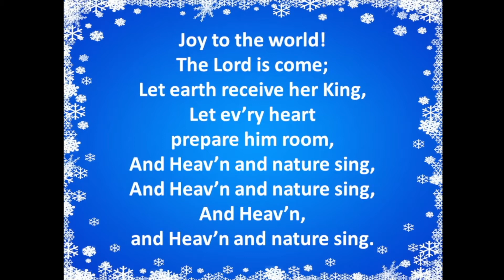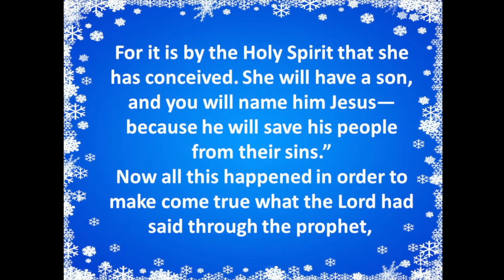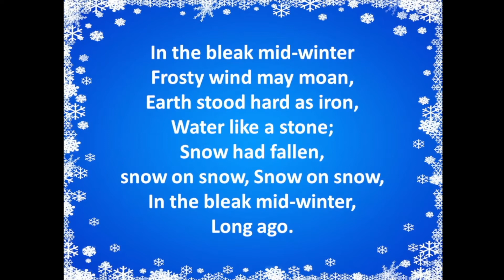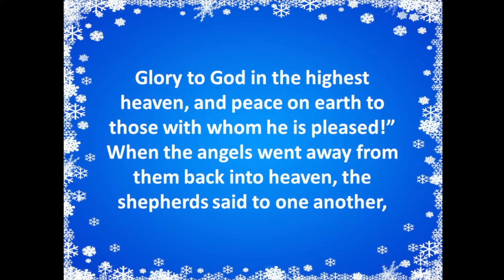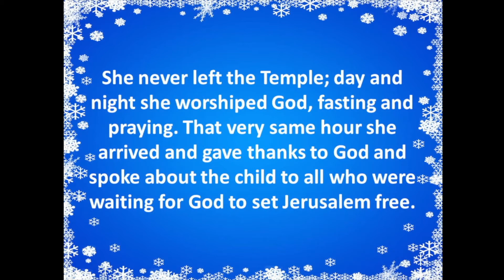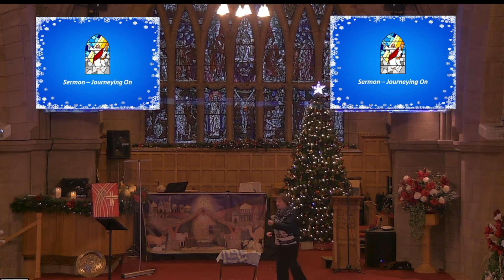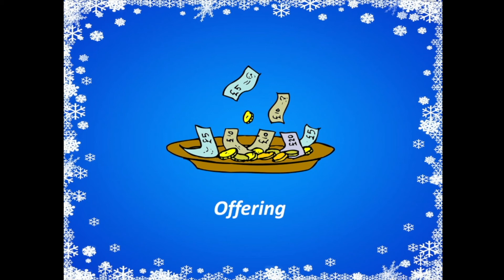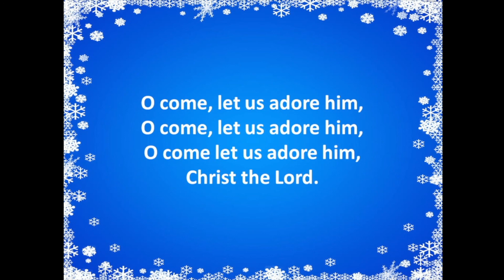Lowson Memorial Church - Sunday 26th December Service